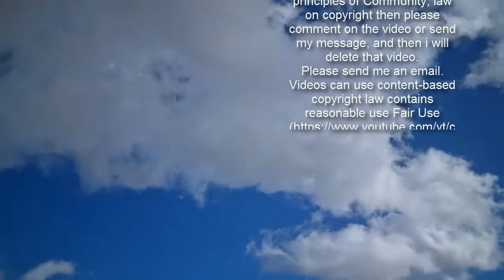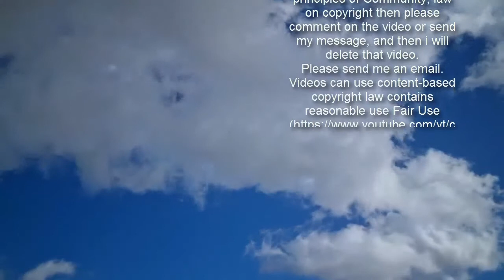‘That Wasn’t Cool’: Jesse Watters Rebukes Juan Williams For Suggesting His Cohosts Stood With Capito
Fox News host Jesse Watters rebuked Juan Williams during a Wednesday afternoon broadcast of “The Five.”  Watters — along with cohosts Greg Gutfeld and Dana Perino — took issue with Williams‘ conclusion after the second day of President Donald Trump’s impeachment trial, accusing him of attempting to lump even his cohosts in with those who supported the January 6 assault on the Capitol.     Williams gave his assessment of the trial so far, saying that he believed the House Impeachment Managers had done a thorough job of laying out their case that Trump had incited the rioters who attacked the Capitol.  “To me, it’s chilling. It was chilling to hear Trump supporters at a rally saying, you know, destroy the Republican Party. It’s chilling to see his tweets attacking McConnell, threatening Vice President Pence. So this today, Wednesday, this impeachment trial you guys are all ignoring, I guess you are afraid of it because it’s a reminder —” Williams said.   “Please don’t mind read. Don’t mind read! Don’t mind read!” Gutfeld interrupted.  Williams said that he didn’t need to read minds because he had listened to the riot footage and the opening arguments.  “Then how could you be so wrong? If you listened, how could you —” Gutfeld continued.  “All right, all right, Greg, let him finish,” Watters said.  “Because I’m so right, so it seems to me that what you heard today was how Trump was attacking not only Democrats but Republicans and now he is forcing Republicans to make a choice,” Williams added. “You can stand with the mob that stormed Capitol Hill and said bleep the cops, you can join the Qanon conspiracy, you can join the Proud Boys, the violent extremists —”  “Literally no one is doing that —” Perino interrupted.  Williams went on to say that Republicans had to choose to stand with conservative principles and party leaders such as Wyoming Rep. Liz Cheney and Senate Minority Leader Mitch McConnell.  “This trial to me is about whether or not Republicans want to close their eyes or they want to face the truth and right now, let me tell you. Let me tell you. Facing the truth is the way that we solve it, the way we bring the country together,” Williams said. “Ignoring problems is never the way to solve problems —”  “You shouldn’t be impugning our intentions, Juan, that is the problem,” Gutfeld shot back, as the others objected to the idea that any of them had stood with the rioters or violent extremists.  “I don’t need to impugn it, I can listen —” Williams replied.  “Then it goes into your brain and it comes out wrong, that’s on you, that’s not on us. It’s not our fault if you are getting it wrong. It’s not my problem —” Gutfeld continued.  “You don’t want to deal with the news,” Williams pushed back.  The exchange got progressively heated as the two continued to shout over each other until Watters cut in, chastising Williams.  “All right, Juan, we got to go but what you just did right there, Juan, that wasn’t cool. You are a colleague of ours and we’